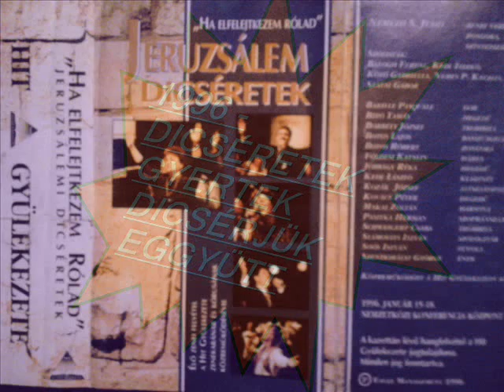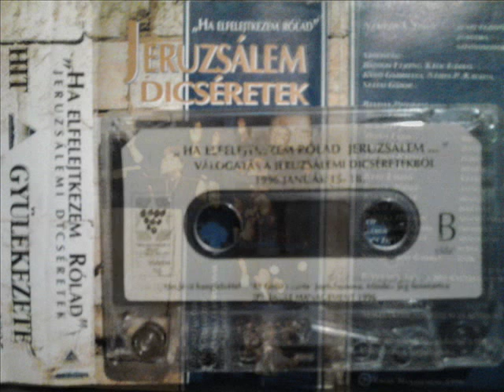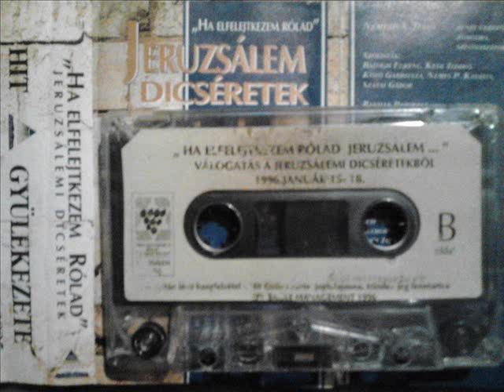1996 - DICSÉRETEK - GYERTEK DICSÉRJÜK EGGYÜTT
JERUZSALEM DICSÉRETEK 1996 - HIT GYÜLEKEZETE